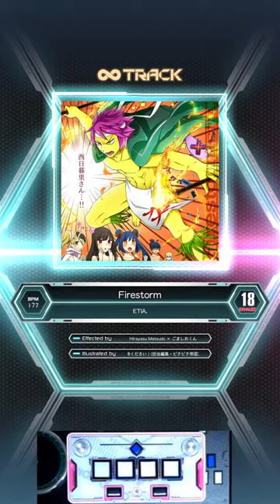[SDVX][Lv.18] Firestorm EXH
그 파톰아님